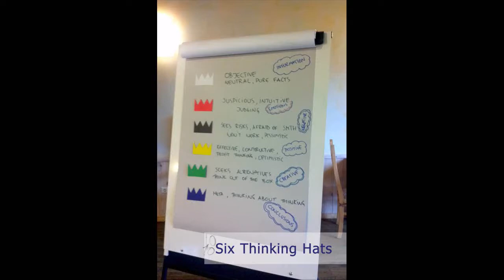Six Thinking Hats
This video was created during international training course about social entrepreneurship ''Change Laboratory''. ''Change Laboratory'' is a platform where 29 young third sector representatives from Latvia, Poland, Portugal, Estonia, Slovakia, Lithuania, Slovenia, Czech Republic, Hungary, Greece and Romania carried out a collaborative learning activity by questioning current ways of thinking, analyzing and modeling social entrepreneurship ventures, and conducting thought and action experiments concerning possible changes in their communities.

The first part of the course introduced the participants to the concept of social entrepreneurship and its various applications across sectors and organizational forms. Furthermore it examined the success factors and conditions of setting up social enterprise.

Through the program participants tried to create a community project with potential to stimulate transformations and improvements in their chosen area, whether that is education, health care, economic development, environment, arts or any other social field - participants developed plans for local or international social entrepreneurship entities or innovative projects, partnerships or other arrangements that would have a positive impact on social outcomes.